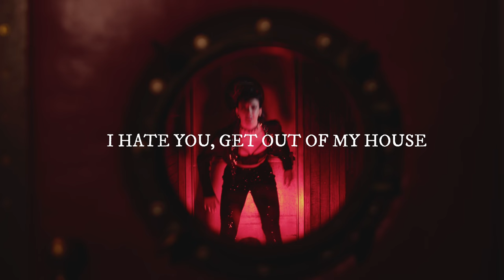Eras, Part 2 : Red Lip Classic (Taylor Swift Tap Medley)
ERAS (Demi & Tony’s Version) celebrates the music of Taylor Swift through an exciting blend of tap and piano, featuring choreography by Demi Remick and arrangements by Tony Kieraldo.

Credits:
Directed & Edited by JD Urban
Cinematography by Jesse Turnquist
Lighting by Austin Channell
Filmed at Helsinki Hudson
Special Thanks to Park Theater Hudson